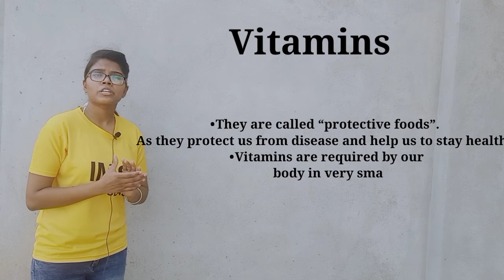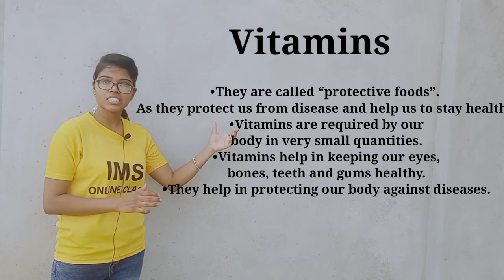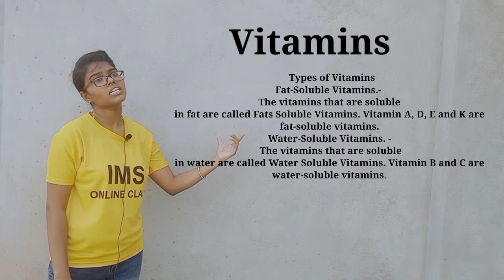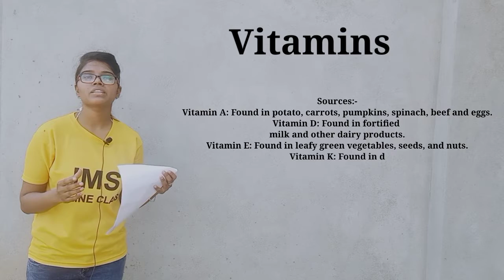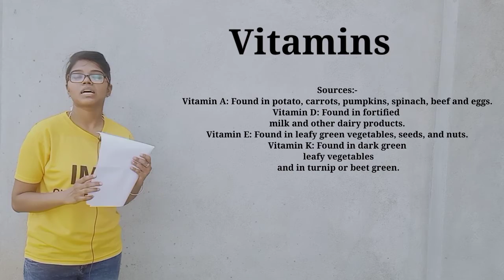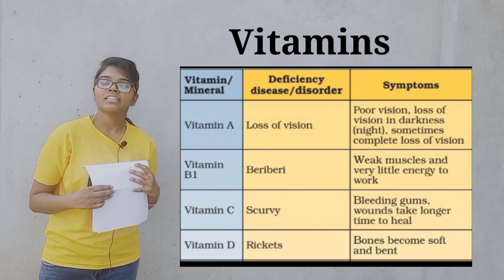Vitamins| Day-5| Science